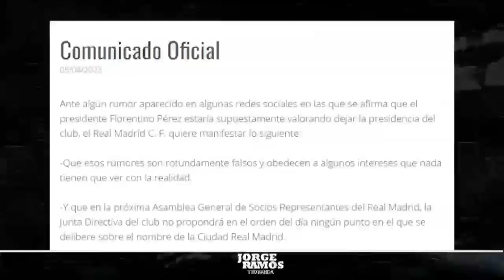REAL MADRID desmiente rumor: FLORENTINO PÉREZ NO SE MARCHA. Ramos reaccionó | Jorge Ramos y su Banda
En comunicado oficial emitido este sábado 5 de agosto, el Real Madrid desmintió los rumores sobre la supuesta renuncia del presidente del club, Florentino Pérez. En Jorge Ramos y su Banda, Jorge Ramos opinó al respecto. Hernán Pereyra y José del Valle se unen al debate. jorgeramosysubanda florentinoperez realmadrid | ESPN Deportes